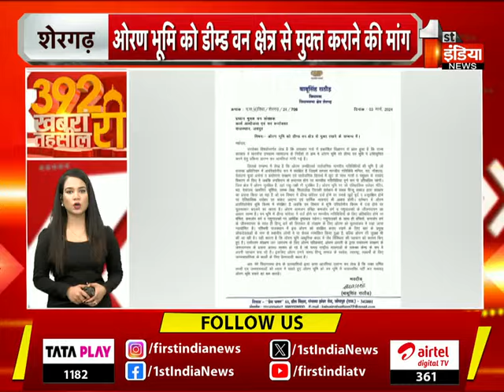खबरां 392 तहसील रीं हर तहसील की हर छोटी बड़ी खबर | 04 March 2024